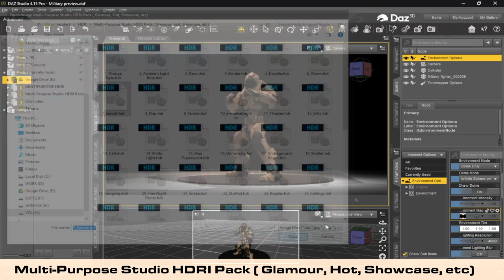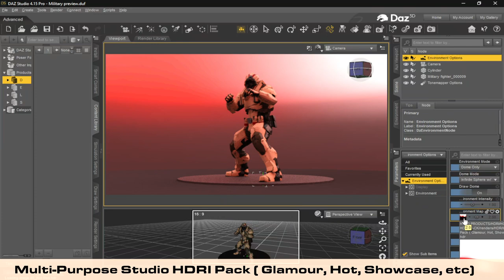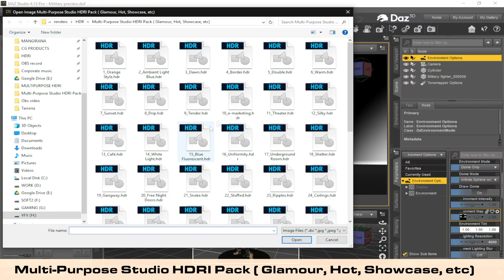HDRI Pack Test Military Multi Purpose HDRI pack with Daz 3d